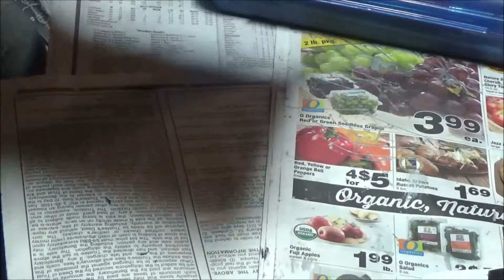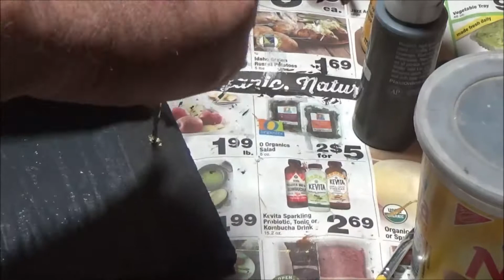Display Forest Road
A display for Tailgate The trees are left over cyber trees from the Dinobot display. I like it. Enjoy.

Want to see me do more stuff like this and get a say in what I do next?

I also write books and short stories and even some fan fiction.